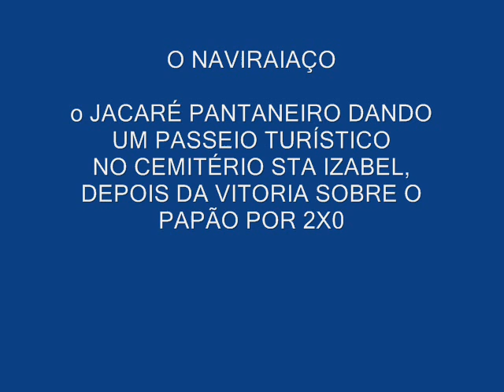NAVIRAIAÇO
PASSEIO TURÍSTICO